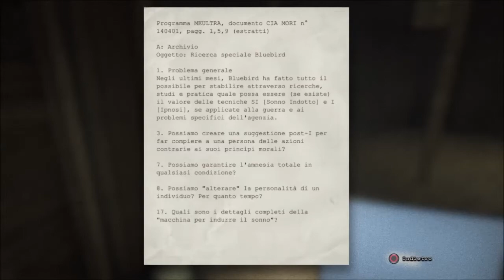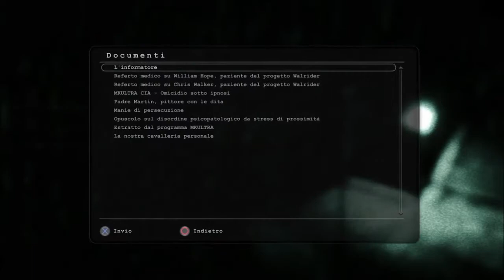Outlast #8 Il Cortile Tenebroso!!!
Ciao Ragazzi sono Marcotube leggete sempre la descrizione per le informazioni del canale
Pagina Facebook:
Gta5:
Id Online     marcotube_yt
Crew Gta5: